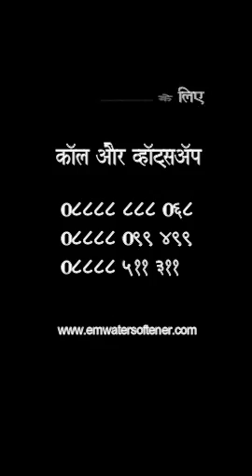खाऱ्या पाण्याने द्राक्षांची यशस्वी शेती । खारे पानी से अंगुर की खेती । Grapes farming in hard water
खेत में खारे पानी की समस्याओ को नियंत्रण में लाने के लिये
खेती के पानी का डॉक्टर Tathastu Resonating Electromagnetic Water softener & conditioner No. 1 solution for hard water problems in agriculture.
खारे पानी कि समस्याओ के लिये किसानों का जलरक्षक
★पत्ते जलने का प्रमाण कम होता है ★ड्रिपर्स/स्प्रिंकलर साफ रेहते है
★मिट्टी ढिली व नरम होती है ★जमीन के पी.एच. मे सुधार
★फसल के उत्पादन क्षमता मे बढोतरी ★सभी प्रकार के फसल व पोधो मे लाभदायक ★पानी कि बचत
तथास्तु ऍग्रीकल्चर वॉटर कंडिशनर खेती की लिये
Benefits of Tathastu water conditioner in agriculture:-
* Reduce tip burning problem in leaves upto 45 to 60%
* Remove and prevent scaling on dripper and sprinkler
* Make soft soil and improves soil structure and PH
* Increase solubility of water for fertilizers, gives 100% benefits of fertilizers,
* Increase oxygen concentration which increase seed germination
* Increase growth rate of all types of crops & plants by 35 to 40%
* Reduces effect of Chlorides & Fluorides, increases roots efficiency
* Reduces bacteria in water, reduces disease in roots
* Cleans root hair and root cap area to increase water absoption by roots
* The vegetation period decreases
* Saves water by 20 to 30%